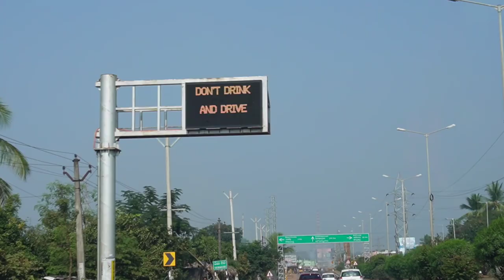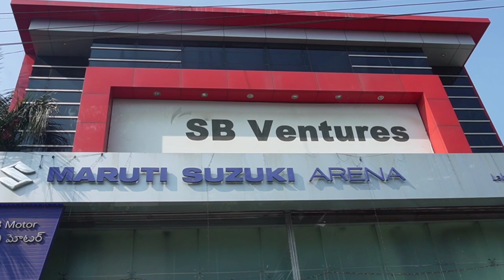(Part1) Rajahmundry/అందమైన ప్రకృతి నడుమ సంక్రాంతి VLOG / బ్యూటీఫుల్ life vlogs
Beautyfulllifeteluguvlogs # Beautyfulllifetelugu
beautyfulllifetelugu # Beautyfulllifevlogs

Hii guy's, Hope you all are great and in best of your health. If you are even a bit worries about health or weight , this video shall provide you little inspiration to get back on track.